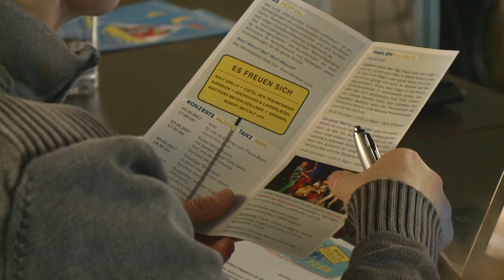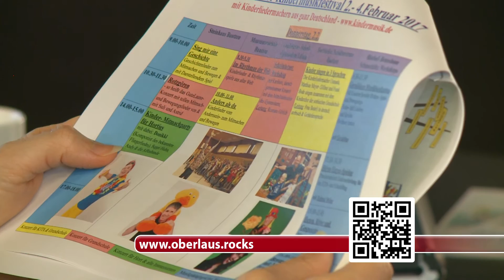1. Oberlausitzer Kindermusikfestival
Sieben Veranstaltungsorte, 2.000 Kinder, 30 Künstler – das ist die perfekte Mischung für das 1. Oberlausitzer Kindermusikfestival. Vom 2. bis 4. Februar ist gleich der gesamte Kulturraum Oberlausitz –Niederschlesien mit seinen beiden Landkreisen Bautzen und Görlitz Veranstaltungsort für das Musikevent mit Kinderliedermachern aus ganz Deutschland. Darüber informierten die Organisatoren auf einer Pressekonferenz am Donnerstag im Bautzener Steinhaus. Das Festivalprogramm präsentiert Mitmachkonzerte für Kindertagesstätten und Grundschulen, als auch Workshops für Pädagogen sowie Veranstaltungen für die ganze Familie. Initiiert wurde das Oberlausitzer Kindermusikfestival von den soziokulturellen Zentren der Region und dem bundesweit tätigen Künstlernetzwerk kindermusik.de.

Singend durch den Tag ... – gut 30.000 Euro kostet das dreitägige Musikspektakel – finanziert durch die Kulturstiftung des Freistaates, den Kulturraum Oberlausitz-Niederschlesien und die Stadt Bautzen. Der hiesige Verkehrsverbund ZVON sorgt für die Beförderung der Kinder im ländlich geprägten Raum. Gut angelegtes Geld, davon können auch Sie sich bei einem der zahlreichen Konzerte überzeugen.